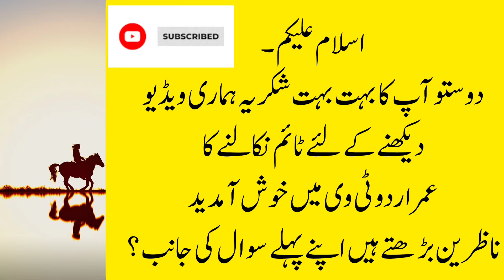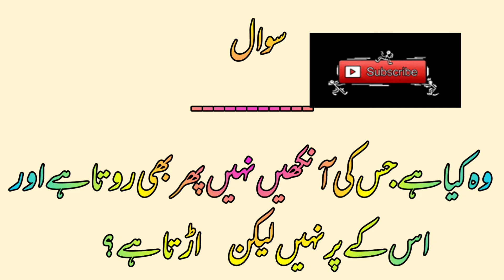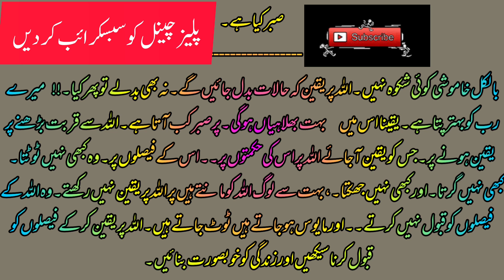Common Sense | Gernal Knowledge | Urdu Paheliyan | Dilchasp | Puzzles | Umer Urdu Tv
Urdu paheliyan with answer watch and enjoy te latest Urdu videos .